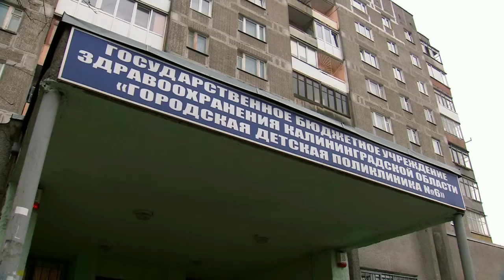Педиатр лечит ребенка в подъезде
В Калининграде педиатр не стала пешком подниматься к больному ребенку